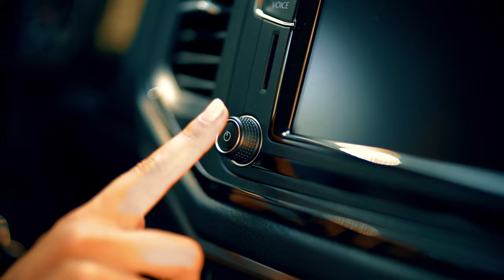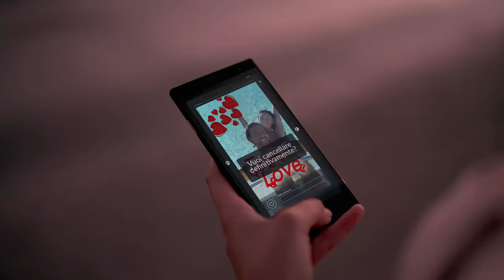Noorè - Resta Con Me (Official Video)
Music video by Noorè performing Resta Con Me. (C) 2020 Star-M.